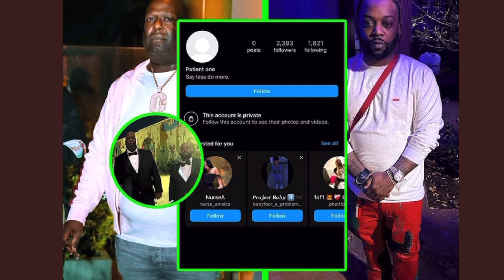Yo Gotti & Big Jook Security Deactivated His Instagram, PRE Jeweler Breaks Silence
hThey Told Lies, Big Jook Yo Gotti Brother Smoked, That Get back a Mf and Stan G a Ho3
Yo Gotti Brother Big Jook K*lled 100k on His Head, PRE vs CMG, MPD Shows Car Used Eye Witness Story on Yo Gotti Brother CMG Big Jook Mother Being in The Car

Yo Gotti Brother CMG Big Jook K*lled at Family Funeral, YoGotti Brother CMG BigJook K*lled at Family Funeral
Products Used to Create This Video:

Gaming Chair
OBS Studios